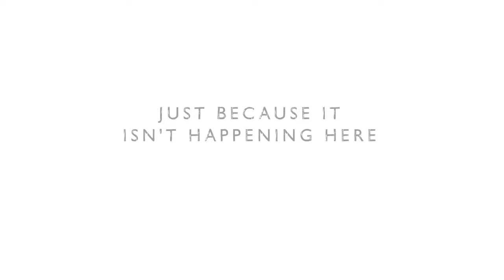A Most Shocking Second a Day Video